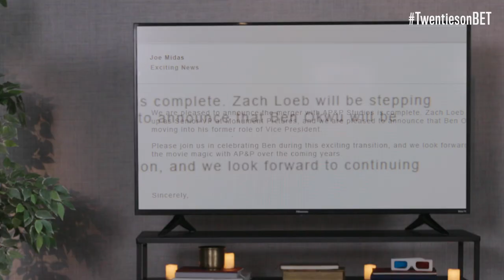Full Episode S1 E7 'Twenties' By Lena Waithe Hilarious Fan Reaction! | The KickBack Couch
Fans react to episode 7 of 'Twenties' by Lena Waithe. They watch as Hattie's love life is flourishes, Marie is seen as a threat at work and Nia's acting chops bite back.